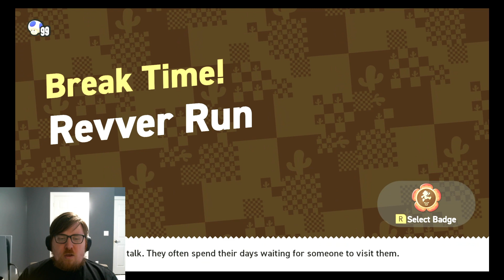Rolling Ball Hall | Super Mario Wonder Part 40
The fortieth episode of our Super Mario Wonder playthrough! Do you have a favorite Indiana Jones movie?